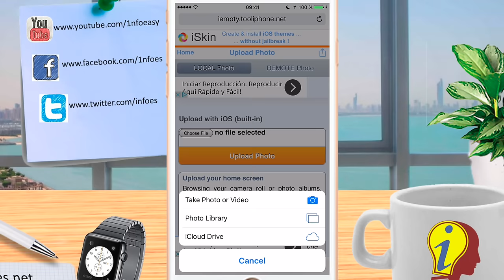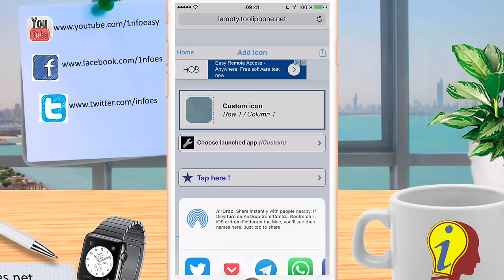Como dejar espacios entre iconos de iOS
Hola que tal chavales hoy os traemos un genial truco para personalizar un poco tu iphone
↓ ↓ ↓ ↓ AQUI ABAJO HAY MAS COSAS ↓ ↓ ↓